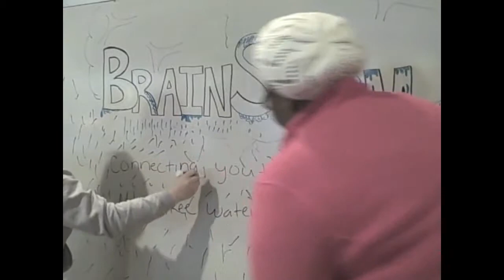BrainStorm: Aquaponics, An interview series by South Division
BrainStorm is a web interview series developed by Lead to Succeed students at South Division High School in Milwaukee, WI.  BrainStorm explores different Water Careers and in this interview highlights a teacher utilizing aquaponics in an educational setting.